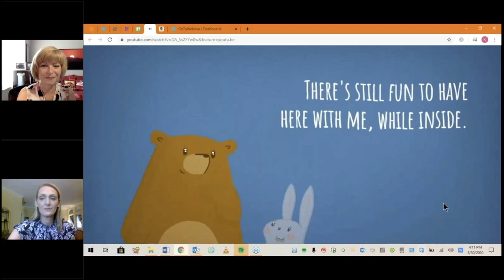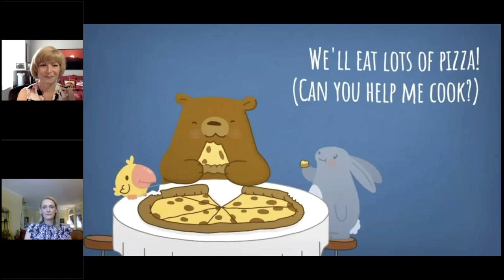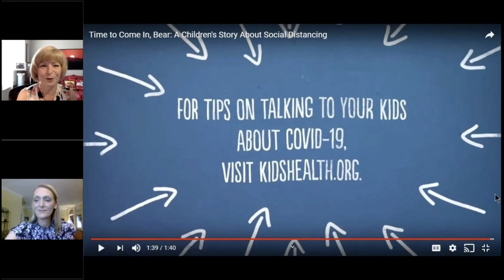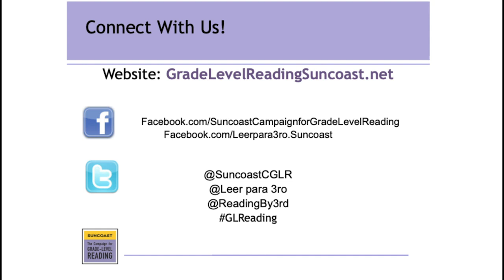Kids Questions about COVID-19 - Focus on children 6 years old and younger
Kids Questions about COVID-19
Focus on children 6 years old and younger
A partnership between the Suncoast Campaign for Grade-Level Reading and The Florida Center for Early Childhood

On March 30, 2020, The Florida Center for Early Childhood and the Suncoast Campaign for Grade-Level Reading presented this webinar designed to help parents and children, 6 years old and younger, talk about the Corona virus and COVID-19.  Beth Duda, Director of the Suncoast Campaign for Grade-Level Reading asked Dr. Kristie Skoglund, COO of The Florida Center for Early Childhood, questions from young children. This twenty-minute webinar helps children and parents navigate the challenging new realities we are all facing in a way that is honest, accurate, and minimizes anxiety or fear.